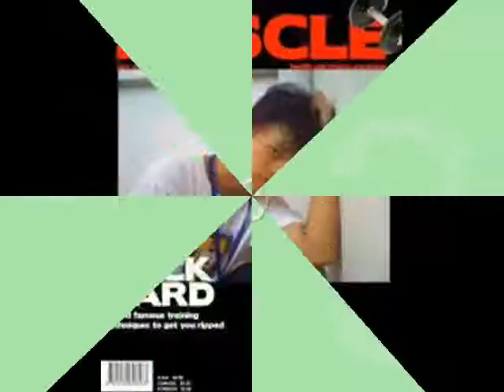ANGELICO'S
TRIP LNG!